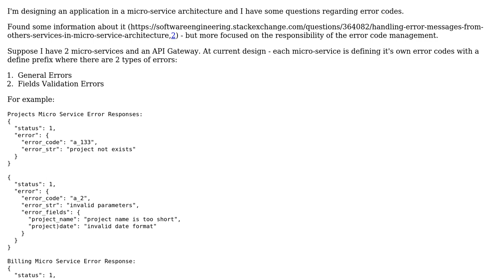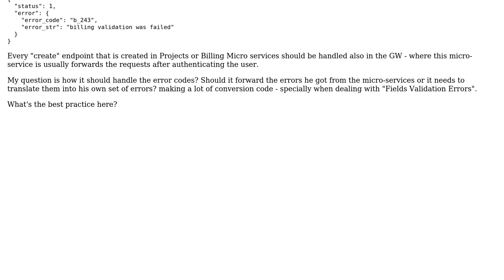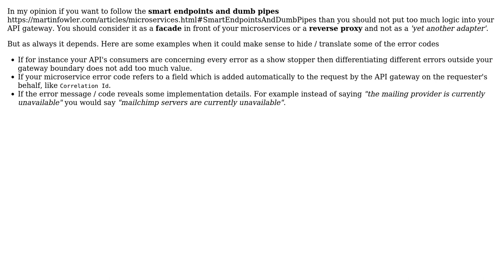Software Engineering: Design Error Codes Flow In Microservice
With thanks & praise to God, and with thanks to the many people who have made this project possible! | Content (except music & images) licensed under CC BY-SA | Music | Images & others | With thanks to user sborpo user Peter Csala and the Stack Exchange Network Trademarks are property of their respective owners. You are responsible for your own actions.